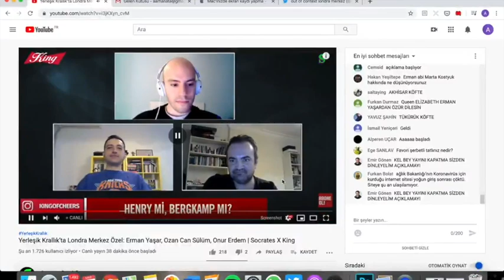Erman Yaşar-'Yerleşik Krallık Kesitler'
Yerleşik Krallık videoları kaldırıldığı için ben de elimden geldiğince sosyal medyadan bulabildiğim yerleşik krallık kesitleri bir videoda topladım.Gününüz Güzel Geçer Umarım...